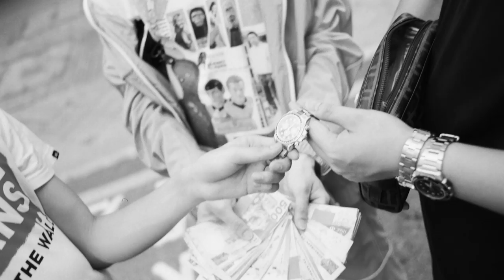Dough-Boy - Cosmograph [Official Music Video]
"Cosmograph" is the latest single and music video off of Dough-Boy's latest studio album, 'Good, Bad & Ugly.' The self-produced record finds Dough-Boy sing-rapping about stunting on his haters while rocking his favorite watch - the Rolex Daytona Rainbow Everose Gold. The groovy track sees Dough's Auto-tune-adorned vocals riding ever so smoothly over a guitar-laced instrumental. The Seanie P-directed visual sees the Hong Kong-based rapper-producer hanging with his pals at a local watch dealership, seemingly in the process of purchasing the coveted timepiece. Make sure to watch the entire video to catch the plot twist!

Music/Lyrics/Arranged/Produced by Dough-Boy
Directed by Seanie Pictures

Dough-Boy biography:
Dough-Boy is a rapper, producer, songwriter and actor based in Hong Kong and raised in Toronto and Singapore. He is signed to Warner Music Hong Kong's hip-hop label F Records. As a solo artist, Dough-Boy is the most well-known rapper and hip-hop producer in Hong Kong amongst the new generation. He has two solo full-length studio albums under his belt, 'Chinglish' (2018) and 'Good, Bad & Ugly' (2019). Dough-Boy is also the frontman of his crew Bakerie, which consists of Seanie P, Tommy Grooves and Geniuz F. As a solo artist and producer, he has collaborated with many renowned artists across Asia including Jackson Wang, MC Jin, Tizzy T, LMF, Lexie Liu, MJ116 and more. He has worked with many brands throughout his career as a rapper - this year alone, he was an ambassador for brands such as Chanel, adidas Originals, Vans, Places + Faces, Havana Club, Sankuanz and CLOT. Most recently, Bakerie and hip-hop group The Low Mays sold out their highly anticipated 'G Storm' show at Hong Kong's MacPherson Stadium, boasting over 1400 attendees.

Lyrics:
Chorus:
Working working working working till I’m stunting on ya
Till I get my new Rollie Cosmograph Daytona
Hate me hate me hate me hate me when I’m stunting on ya
These colours on my wrists now you see me bitch I’m stronger

Verse 1:
I got no love for these people
They ain’t got nothing for me
Finding my way up this steep hill
Knowing that nothing is free
I pray for the money and power
I prey on my enemies too
My parents ain’t raising no coward
My parents ain’t raising no fool
My mama told me don’t be greedy no..
Only take what you deserve
Yo there’s one thing that you need to know
All I do is put in work

Verse 2:
Than you
Weak like me I see through you

 It’s sounding too weird better tone it down
Getting the weight off from my shoulder now
Know I never change but I’m older now
Know I never change but I’m colder now
Did what you say I can’t do
My pride can’t hide I can’t lose
Started with a pad and pencil
Then I be chopping up them samples
Thinking back now I see it’s kinda funny
Money to buy time, but now time is money
Said you ain’t greedy but you all lying
With a million dollar watch but never on time
I’m sick of waiting round let me set the schedule
Said you want beef how you wanna settle
You way too famous you can’t come around
I’m not a rap star man I’m underground